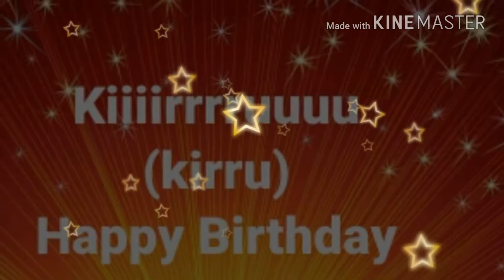Happy birthday kirru, Kiran , keerthu , keerthana